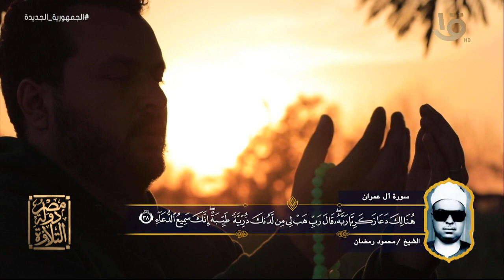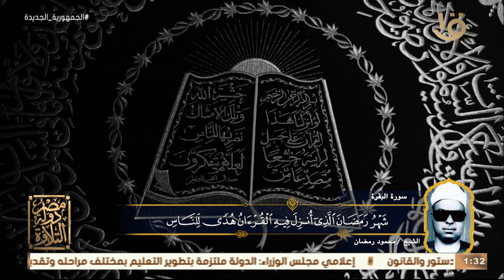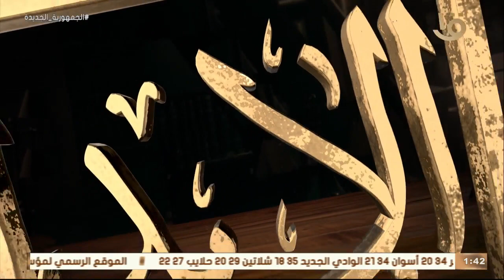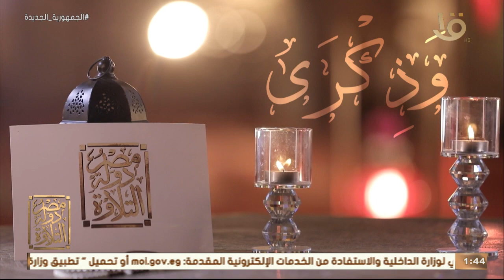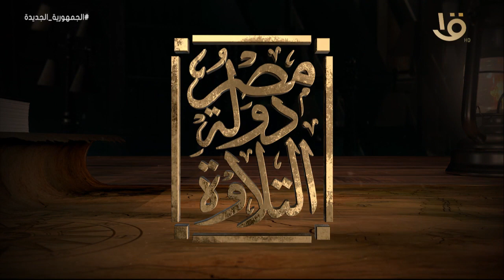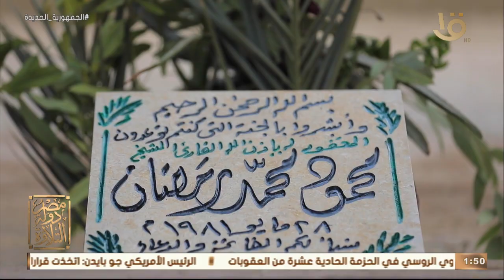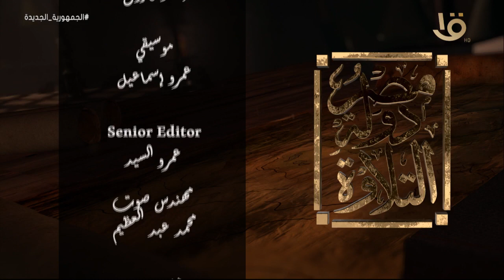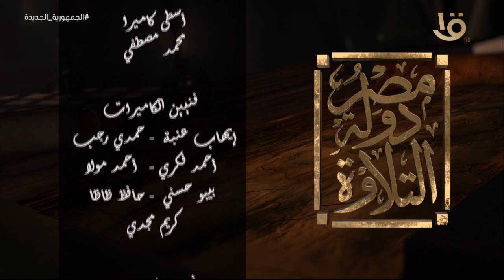مصر دولة التلاوة | مع عمرو خليل والشيخ علي جمعة | 24 رمضان 2023